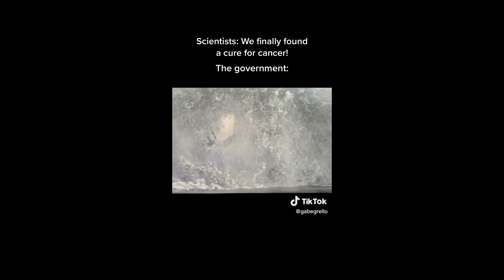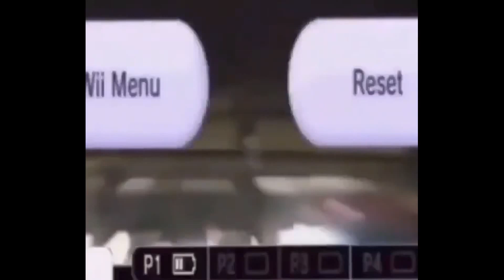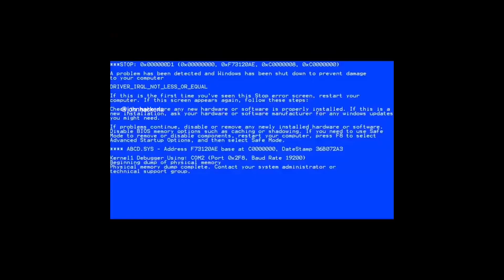freshly grounded memes v9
If you laugh, the algorithm takes over your consciousness.

Original video authors credited in the video (where possible), we are not monetized.